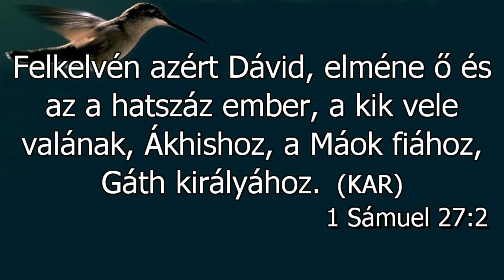2022 03 26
Hol van a te menedéked?
Igét hirdet: Balog Tibor